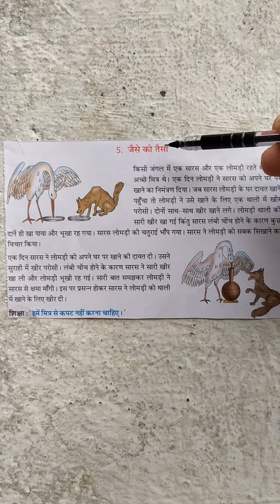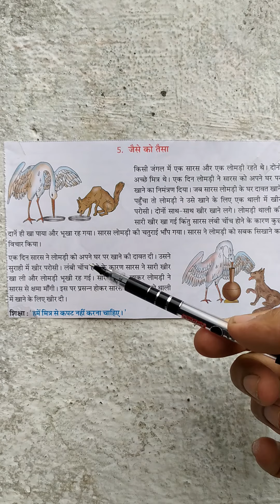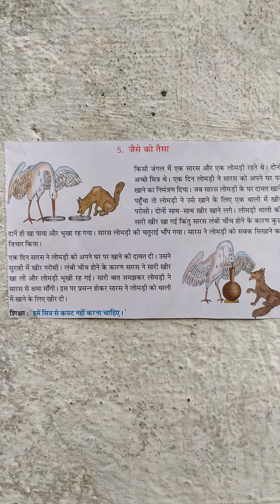कहानी लेखन/जैसे को तैसा विषय पर कहानी लेखन।(m.p.board).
शब्दों को देखकर कहानी लिखिए।